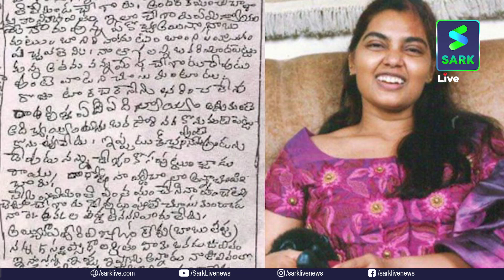തെന്നിന്ത്യൻ സിനിമാലോകത്തെ മാദകറാണി; ചൂഷണം മടുത്ത്, മരണം തേടിപ്പോയ സിൽക്ക് സ്മിത| Sark News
തെന്നിന്ത്യൻ സിനിമാലോകത്തെ മാദകറാണി; ചൂഷണം മടുത്ത്, മരണം തേടിപ്പോയ സിൽക്ക് സ്മിത